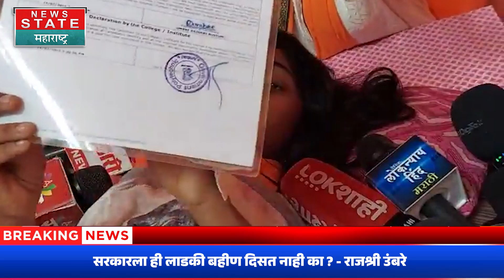Maratha Reservation | न्याय न मिळाल्यास १८ सप्टेंबरची पहाट मी पाहणार नाही - राजश्री उंबरे